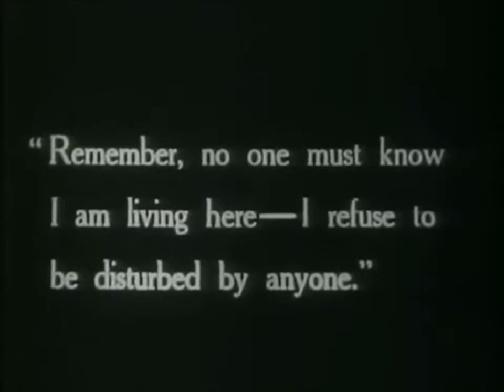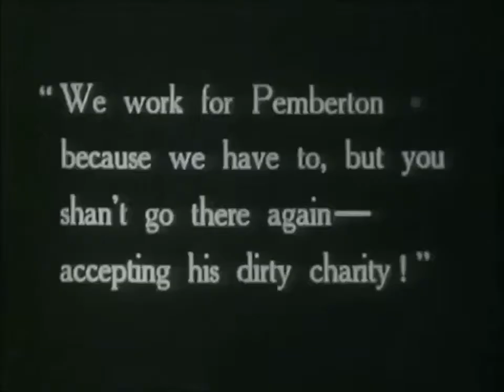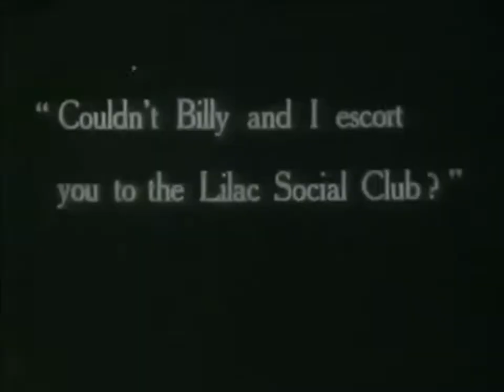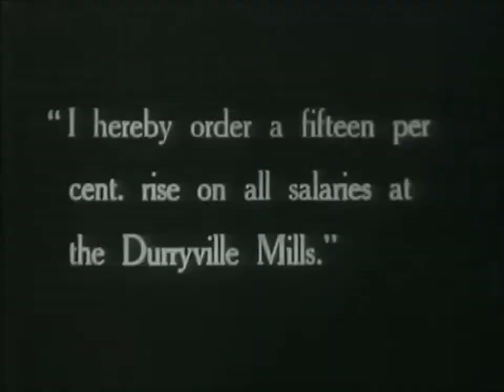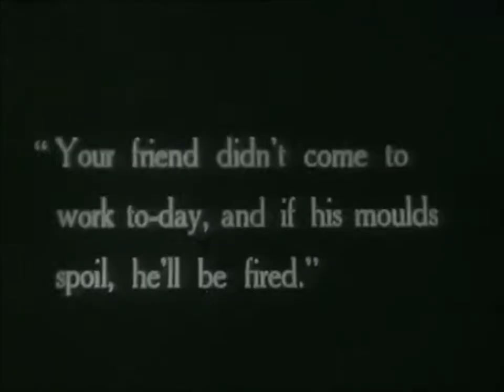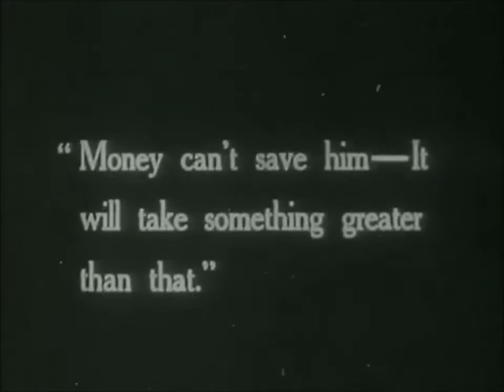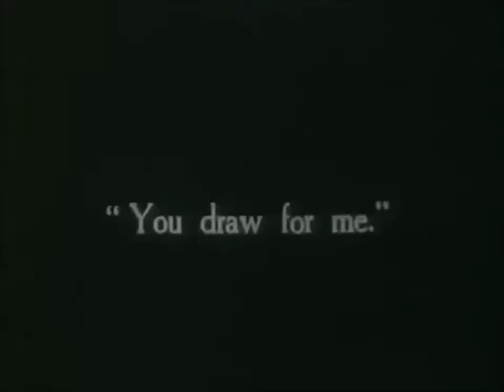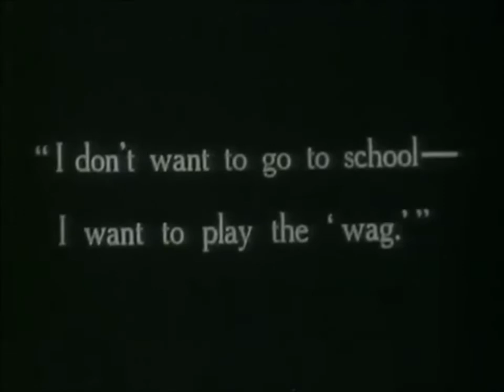Fires of Youth 1917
This Fan Movie Remix was created with 100% PUBLIC DOMAIN material. Any false copyright takedown (Copyfraud) will be fought.
This video is in the public domain, this video may be freely reproduced, distributed, transmitted, used, modified, built upon, or otherwise exploited by anyone for any purpose, commercial or non-commercial, and in any way, including by methods that have not yet been invented or conceived.